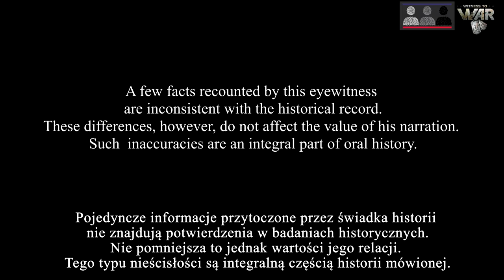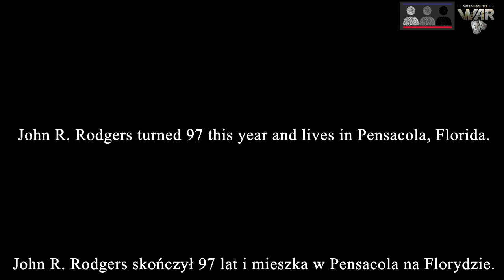Excerpts from Interview with ex-POW at Oflag 64 John R. Rodgers by Martin Madert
"...So we got finally got off the train at a little town called Szubin..." begins the oral history recorded by ex-POW at Oflag64 2nd Lt John R. Rodgers. John R. Rodgers was a WWII US Army Air Force Pilot, who on his 8th mission to northern Sicily, was hit by ground fire which set his P-51 Mustang dive bomber ablaze. Shortly after he bailed out, the Germans captured John and forced him to march to a camp not far away. Within a few days, the Germans loaded him and other captives onto trucks and later onto boxcars heading northward.  Following a series of stops along the way, they eventually arrived at a POW camp in Szubin, Poland. They remained there until the Germans evacuated the camp, via forced march to Germany, on January 21, 1945. Along the way, John and the other captives were held briefly at two other POW camps. General Patton's forces liberated them from their final camp in Moosburg, in southwest Germany, on May 5, 1945. John R. Rodgers turned 97 this year and lives in Pensacola, Florida, USA.